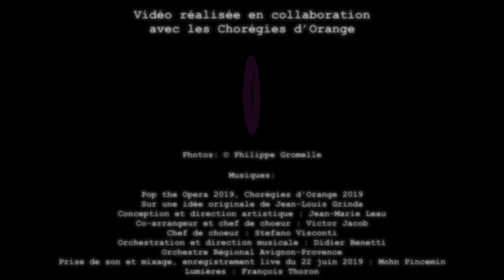Les Chorégies d'Orange [ SUMMER VLOG #1 ]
DESTINATION #1 de ma tournée des Festivals d'été : les Chorégies d'Orange.

Découvrez les coulisses de Musiques en Fête 2019 : ma rencontre avec le directeur Jean-Louis Grinda, les interviews de Florian Laconi, Amélie Robins, Kévin Amiel & Roberto Alagna.

Grâce à Paulin Reynard et Jean-Marie Leau, découvrez aussi l'évènement Pop the Opera qui a réuni plus de 600 collégiens et lycéens aux côtés de l'Orchestre Régional Avignon-Provence sous la direction de Didier Benetti le 22 juin 2019.